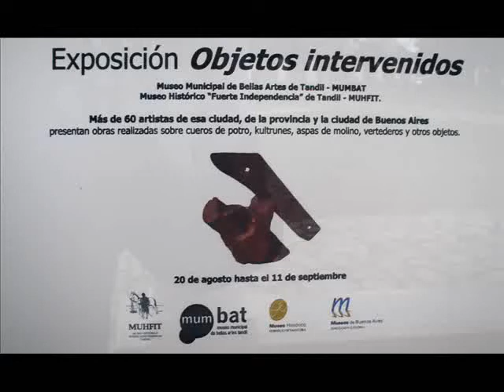Objetos intervenidos Museo Saavedra